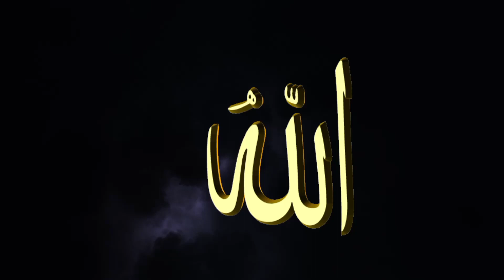One like and one comment Allah/اسماء الحسنیٰ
in this vedio clip i creating the name of God Allah editing with thunder light one like and one comment Allah